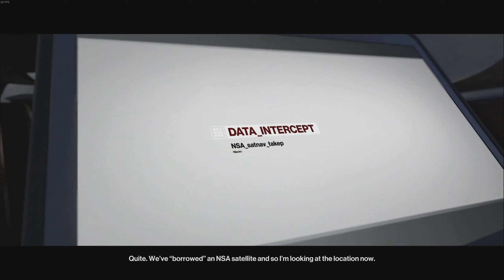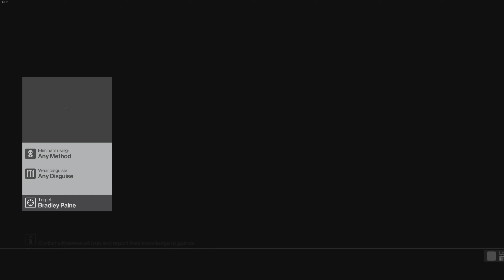HITMAN Patient Zero DLC playthrough pt3